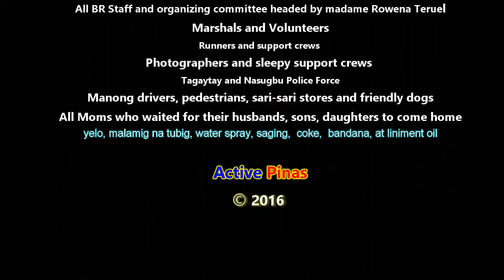Tagaytay To Nasugbu 50K 2016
Tagaytay To Nasugbu 50K  Ultramarathon - May 8, 2016
Organizer: Bald Runner
Starting Line: Picnic Grove, Tagaytay
Finish Line: Petron Gasoline Station, Nasugbu (2K before Town)